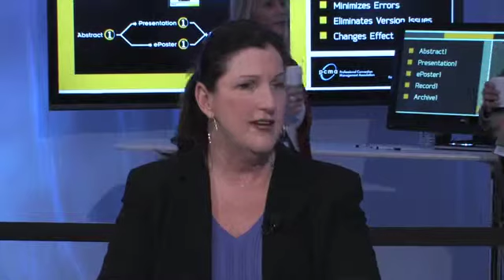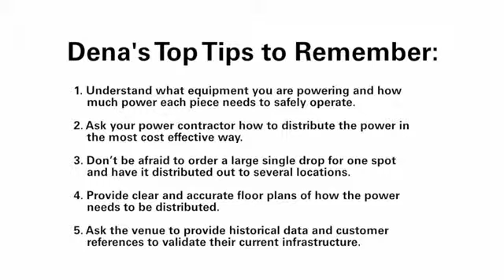Dena Kaufman | Technology Friendly Venues | The Intersection Boston The Miller Group Ad Agency L.A.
The Miller Group is a digital advertising, design and branding agency based in Los Angeles, California. Women-owned, creatively led, strategically driven and focused on sustainability.

Dena discusses what a tech friendly meeting environment entails with Bill Williams at PCMA Boston for PSAV.